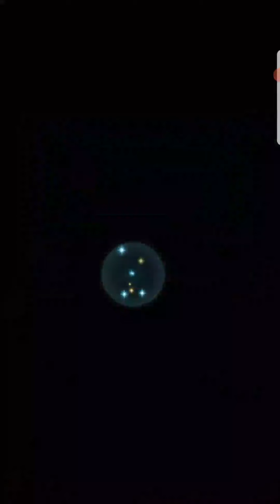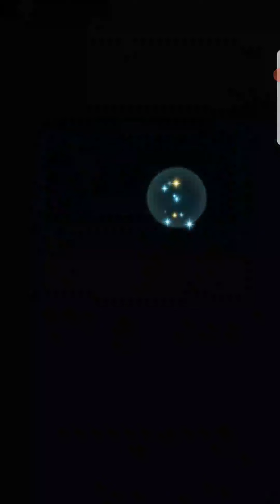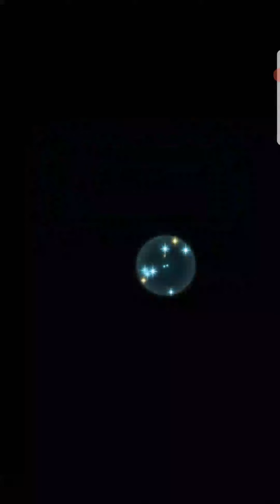Aether Raids Week 148 Day 3. Rushing Causes Mistakes.